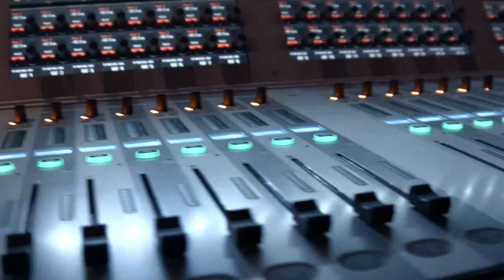Jon Toigo - IBMz Next 2015 - theCUBE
Jon Toigo of Toigo Partners Intl.at IBMz Next 2015 with John Furrier